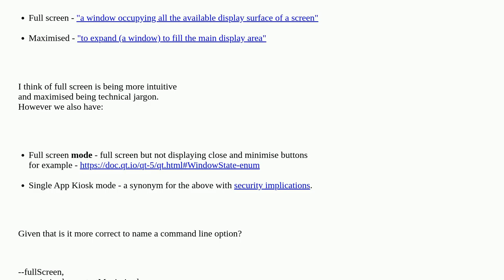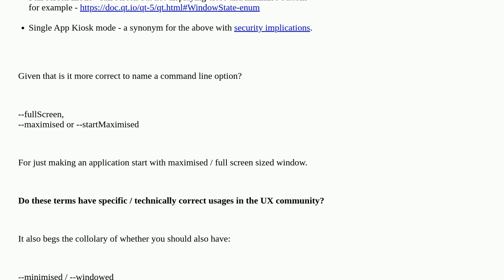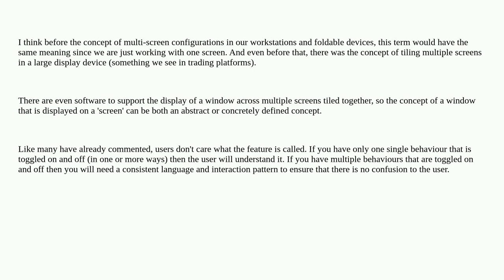Ux: maximised vs full screen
maximised vs full screen

A special thanks goes out to the community

  terminology